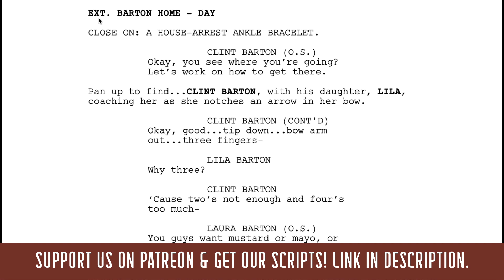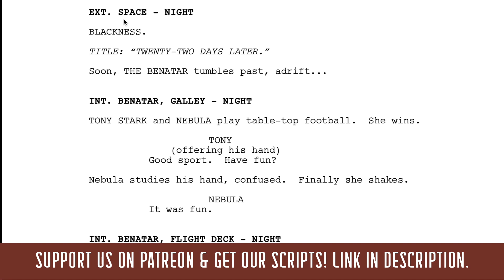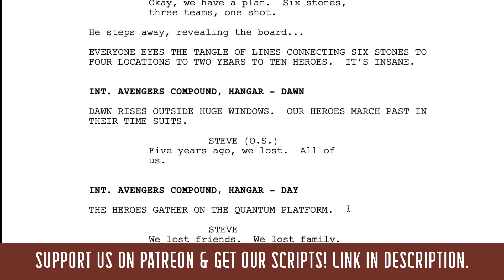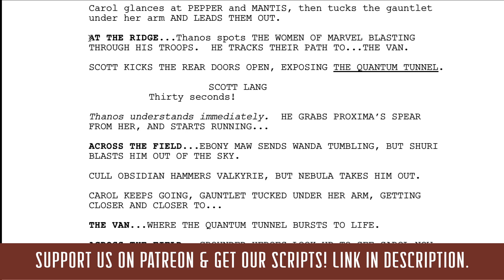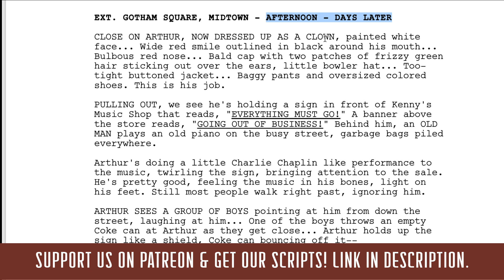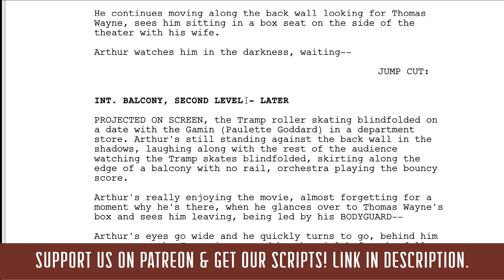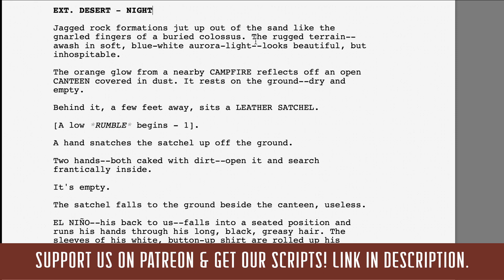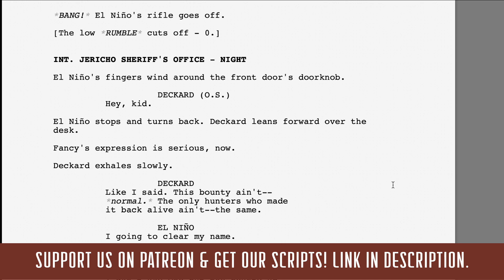Great Scene Headings! How to Format a Screenplay Like Avengers: Endgame for Beginners!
How do screenwriters write and format great scene headings? Let's take a look at the Avengers: Endgame screenplay to see how the pros format great scene headings. I'll walk through the screenplay and point out the keys to great scene headings for beginners!

Have questions related to how to format a screenplay? Ask me in the comments down below!

The Story Geeks network has transformed into How Stories Work with Jay Sherer!

CHAPTERS:
0:00 Intro - How to Format a Screenplay for Beginners: Scene Headings Intro
01:05 - Basic Scene Headings - How to Format a Screenplay for Beginners
02:20 - Location Options in Scene Headings - How to Format a Screenplay for Beginners
04:45 - Time of Day in Scene Headings - How to Format a Screenplay for Beginners
06:18 - Scene Headings from Avengers: Endgame - How to Format a Screenplay for Beginners
0:13:44 - Scene Headings from Joker - How to Format a Screenplay for Beginners

TRANSCRIPT HIGHLIGHTS:
How to Format Great Scene Headings in Your Screenplay for Beginners

The most difficult part of formatting scene headings is… keeping it simple.
Here’s the basic formula for a good scene heading:

[EXTERIOR/INTERIOR]. [LOCATION] - [TIME]

Some screenwriters will also add a more specific sub-location, like a particular room of a house:

[EXTERIOR/INTERIOR]. [LOCATION] - [SUB-LOCATION] - [TIME]
If your scene immediately transitions from an interior to the exterior--or vice versa--you would use: INT./EXT.

The LOCATION is purely that, nothing more.

EXT. DESERT

But, some scenarios can be a bit more complex than that. Let’s look at some variations of the location portion of the scene heading.

Sometimes, as is the case with stories that take place inside homes, it’s necessary to specify where in the home a scene takes place.

Keep it as simple as possible.

Our first scene takes place inside the DRAWING ROOM. Two ways we COULD showcase that:

One… INT. DUSKFINDER SAFE HOUSE - DRAWING ROOM - [TIME]

Two… INT. DUSKFINDER DRAWING ROOM - [TIME]

Let’s say that the next scene moves to a different room of the house. Here are the ways you could handle that:

INT. DUSKFINDER SAFE HOUSE - INFIRMARY - [TIME]

...or… INT. DUSKFINDER INFIRMARY - [TIME]

...or, my personal favorite… INFIRMARY

Which one is the absolute best? It depends. Let’s say that each scene plays out sequentially--one right after the other--in a continuous manner. If that’s the case, I would probably use:

INT. DUSKFINDER SAFE HOUSE - DRAWING ROOM - [TIME]

...then… INFIRMARY

...then… DRAWING ROOM

It makes the screenplay really easy to read, AND it flows well.

If we had to break up the flow of those scenes--let’s say we went to an entirely different location, for example. Then we’d be back to the longer format. Like this:

...then… EXT. JERICHO JAIL - [TIME]

...then… INT. DUSKFINDER SAFE HOUSE - INFIRMARY - [TIME]

The objectives are: 1) Don’t confuse the reader, and 2) Make the story flow as easily as possible.

In regards to the TIME function, it just defines the time of day.

Options include DAY, NIGHT, DUSK, and DAWN.

Writers will also occasionally use:
CONTINUOUS, which indicates that one scene flows directly into the next--
MOMENTS LATER, which indicates that a very short period of time has passed between scenes.
LATER, which indicates that a longer timeframe has passed between scenes.
And… SIMULTANEOUS or SAME, which means that the location has changed, but the scene is occurring in the same timeframe as the previous scene.

We’ve got a scene inside the saloon, but the scene continues outside the saloon on the porch. It’s CONTINUOUS.

I’ve heard different opinions on how frequently and when to use LATER or MOMENTS LATER.

And finally, SIMULTANEOUS or SAME means that the scene takes place in the approximate time period represented by the previous scene. That’s useful when you have two major events happening at once that will eventually be brought into the same timeline.